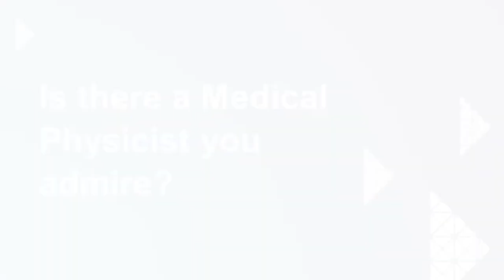International Day of Medical Physics - Dr Ziyan Guo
This International Day of Medical Physics, we’re hearing from staff and students about what inspired them to work in the field; here is Dr Ziyan Guo, Lecturer in Interventional and Surgical Sciences talking about her journey!